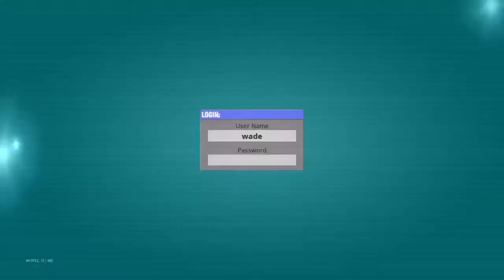Fortnite seesen 12